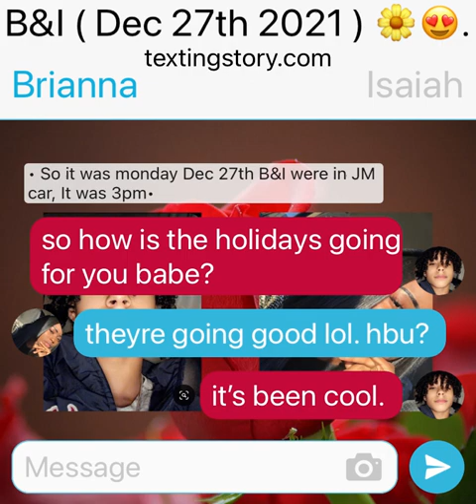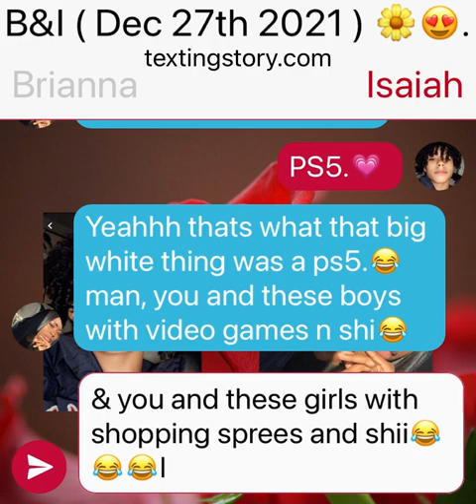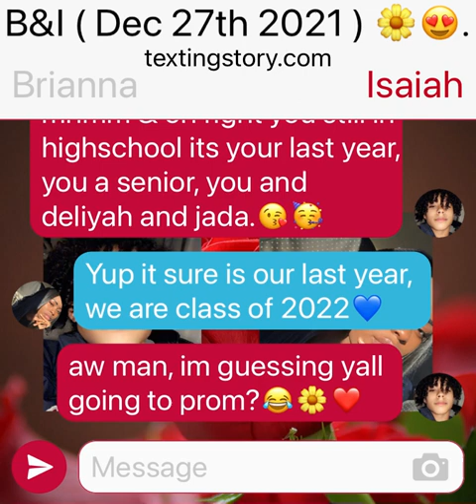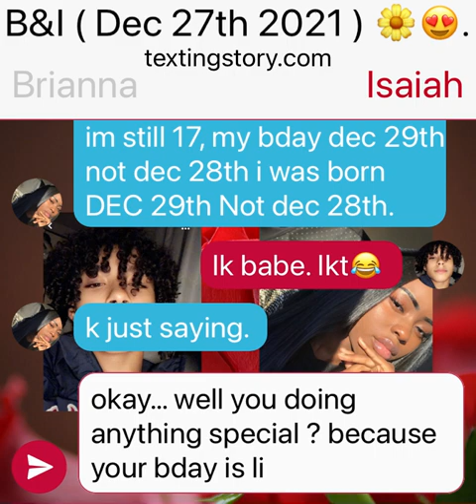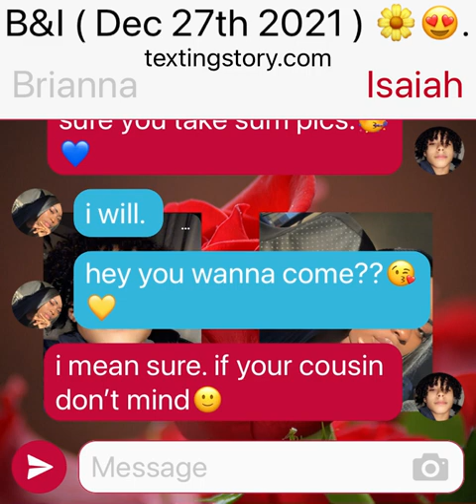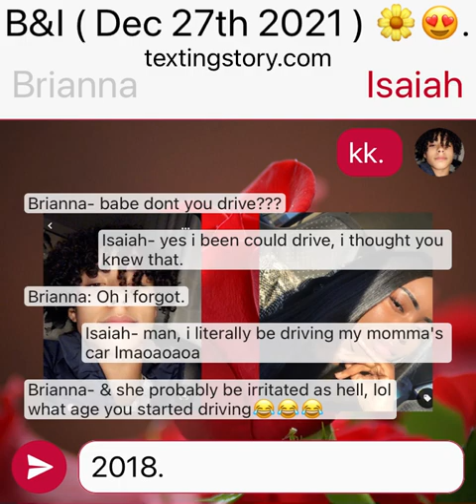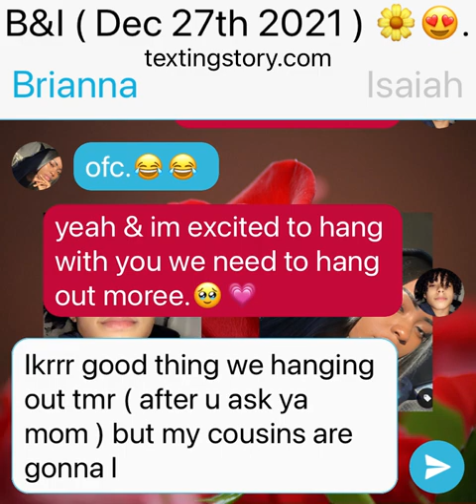I&B ( Dec 27th 2021 ) 😘😍💛💕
Im gonna do their couple goal moments more im keep forgetting theyre together im gonna do more you guys lol Couple goals💘💛❤️💗
I&B are Endgame.😘😍💘💗💙❤️💗💘.